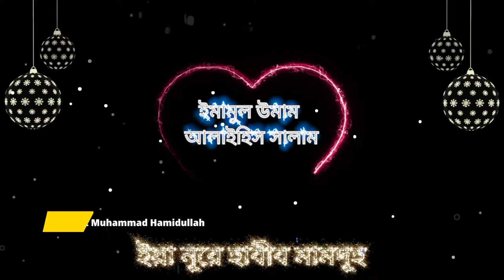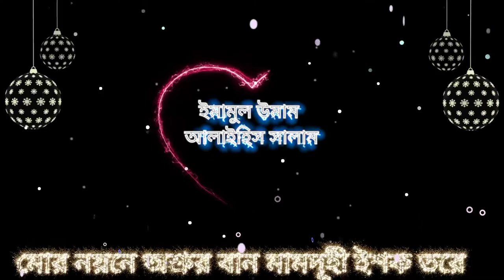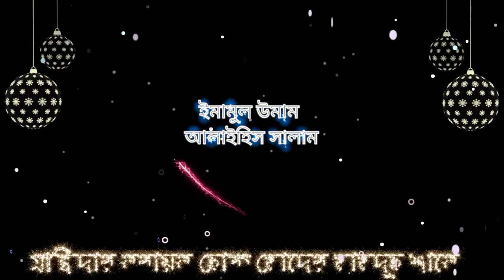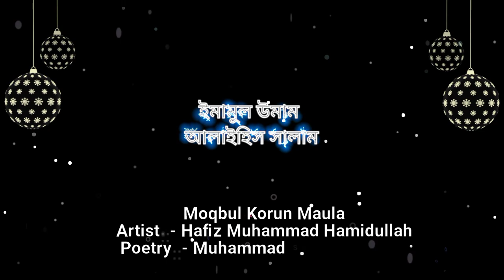Qaseedah Shareef.... Moqbul Korun Maula by Hafiz Muhammad Hamidullah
Avoid music..
Listen Hamd Shareef, Nat Shareef and Qaseedah Shareef.

Moqbul Korun Maula
Artist: Hafiz Muhammad Hamidullah
Poet: Muhammad Saiyiduzzaman
Video: Muhammad Ahamadullah Hadi